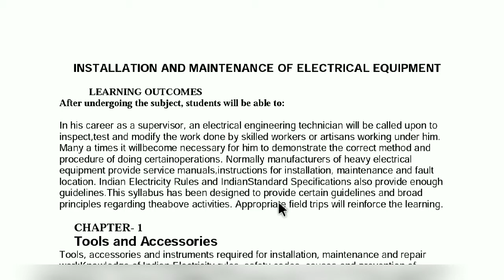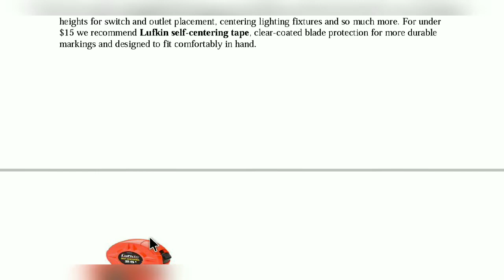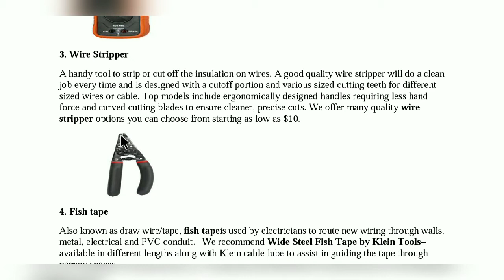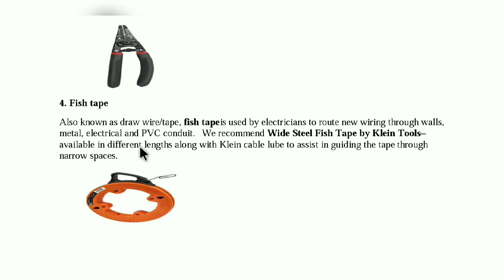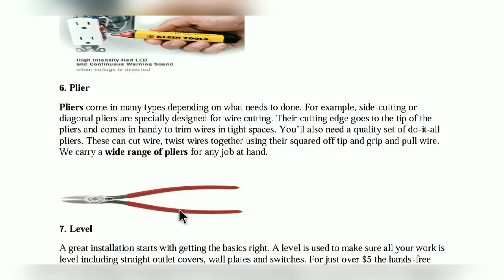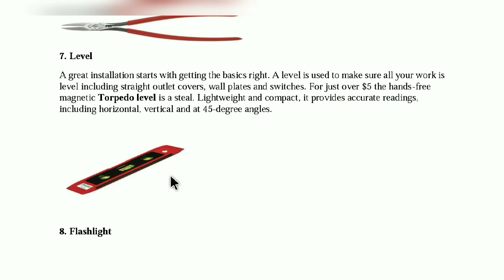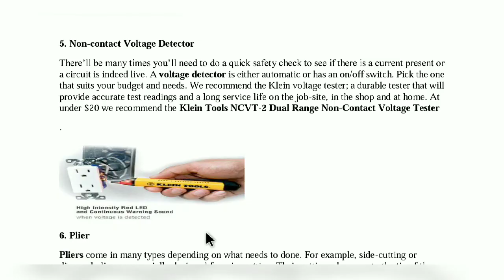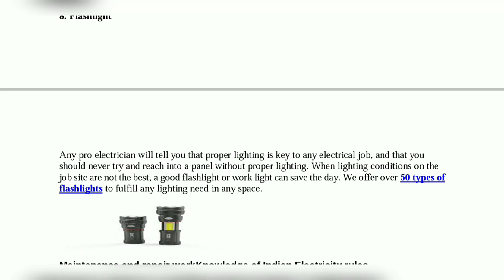IMEE CHAPTER'S 1 ( Tools & Used ) 4st & 6 Sem student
IMEE CHAPTER'S 1 hme iski 2 videos banai hai plz aap dono dhekhe agar aap ko koi problem ho to comment section se puch sakte hai

Or please support kare hme